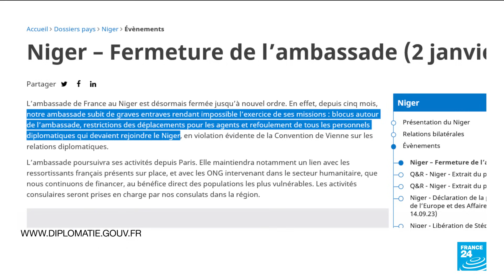La France ferme son ambassade au Niger • FRANCE 24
L'ambassade de France au Niger, dont Paris avait annoncé la fermeture peu avant Noël, est officiellement close "jusqu'à nouvel ordre", et poursuivra ses activités depuis Paris, a annoncé mardi le ministère des Affaires étrangères français.